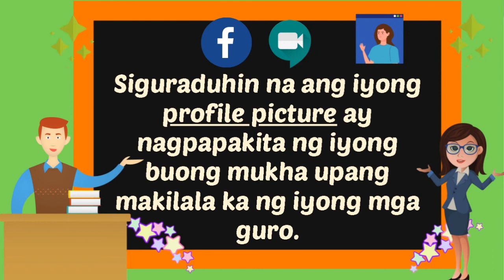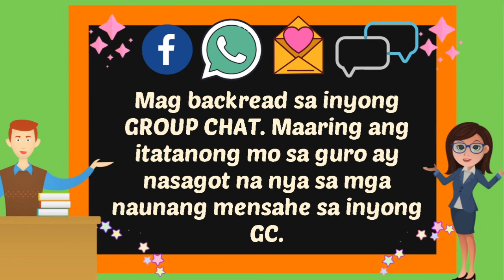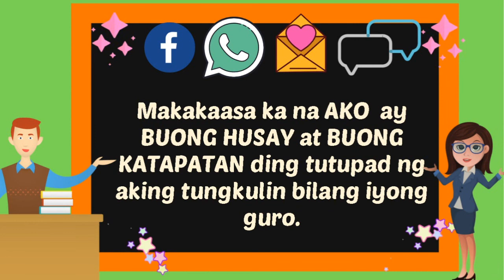Mga Dapat Tandaan sa Online Class | Virtual Class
Mga Dapat Tandaan sa Online Class
Virtual class